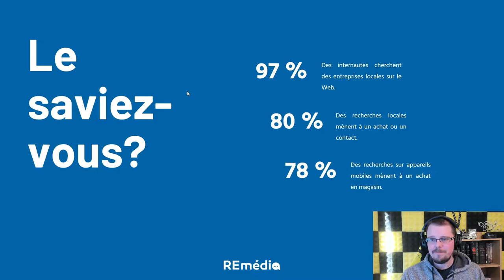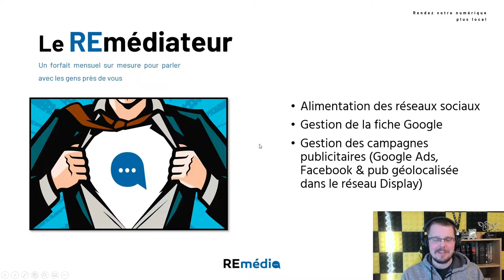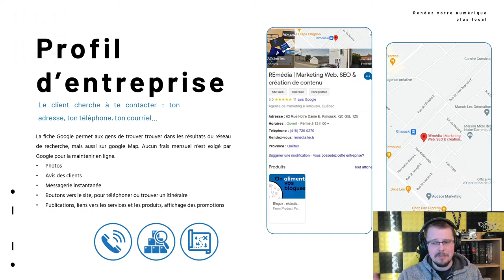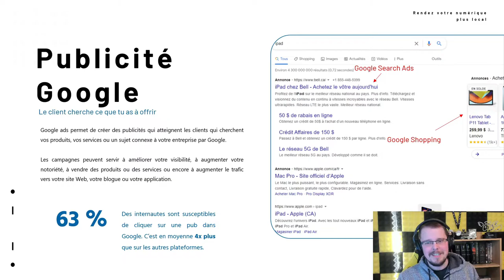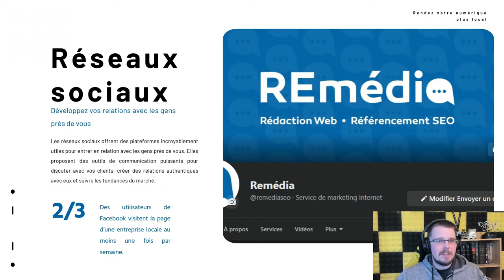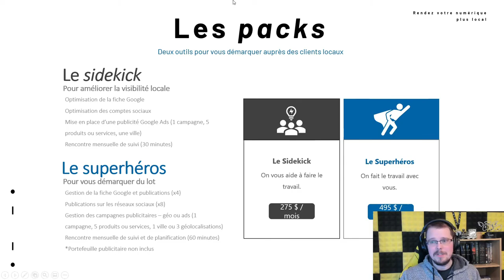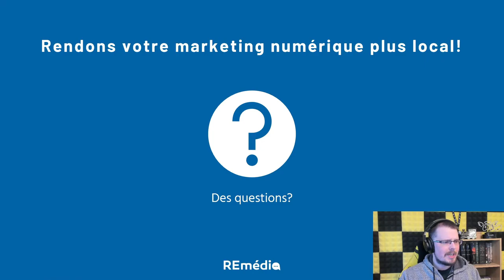Référencement local : les gens près de vous savent que vous existez? | Le Sketch Podcast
On sous-estime grandement l'importance et l'impact du référencement local sur le Web. Non seulement les internautes cherchent-ils des entreprises locales pour répondre à leurs besoins - que ce soit pour des produits ou des services -, la majorité des recherches mobiles mènent à un achat hors ligne. Les gens veulent des contacts humains. Ça commence bien souvent avec une présence en ligne authentique.

Aujourd'hui, Michel parle de l'importance du référencement local et des outils qui peuvent venir en aide aux entreprises qui cherchent à atteindre la clientèle à proximité.

Suivez notre chaîne YouTube pour découvrir l'univers du marketing numérique avec nous!